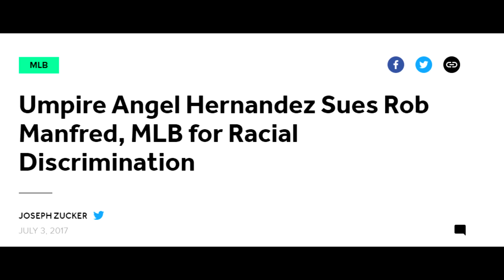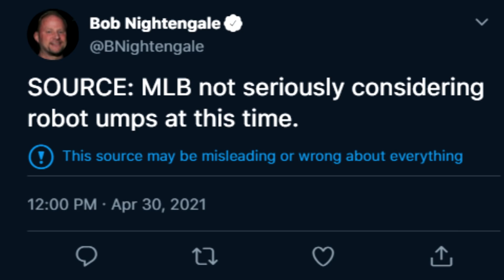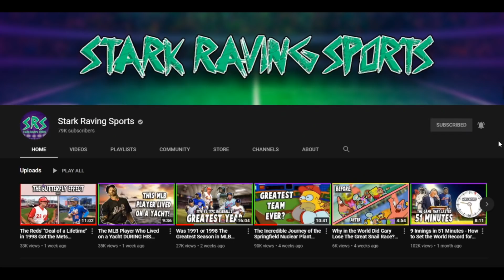Angel Hernandez is Still Baseball’s Biggest Clown…But he May Change the Sport Forever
Creator: Matt

Angel Hernandez is the biggest clown in baseball. Now how about we tell you something you don't already know? Angel Hernandez may have changed Major League Baseball forever. Acting as a follow up to one of our most popular videos ever, Matt makes the case that one of baseball's most infamous figures may be secretly doing more for baseball's future than meets the eye.